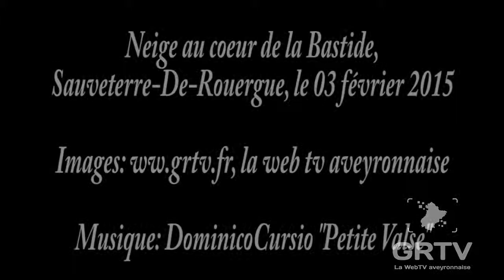Neige au coeur de la bastide, sauveterre de rouergue, le 3 février 2015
La bastide de Sauveterre-De-Rouergue a revêtu son manteau blanc.